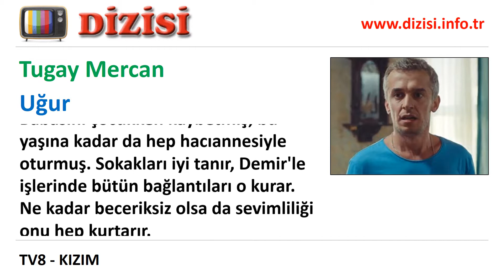Uğur Kimdir Kızım Oyuncuları Tugay Mercan TV8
"TV8'de yayınlanan Kızım dizisinde oynayan Tugay Mercan kimdir, Uğur rolünü kim canlandırıyor, gerçek adı, karakter açıklaması.

Uğur, Demir''in ortağı ve tek dostu. Babasını çocukken kaybetmiş, bu yaşına kadar da hep hacıannesiyle oturmuş. Sokakları iyi tanır, Demir''le işlerinde bütün bağlantıları o kurar. Ne kadar beceriksiz olsa da sevimliliği onu hep kurtarır."